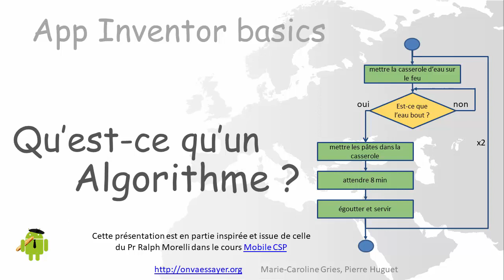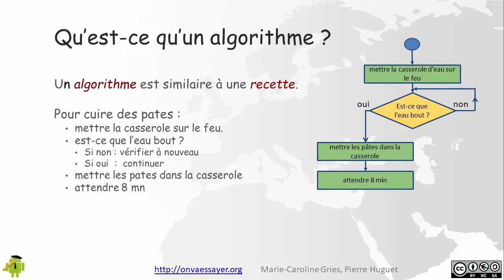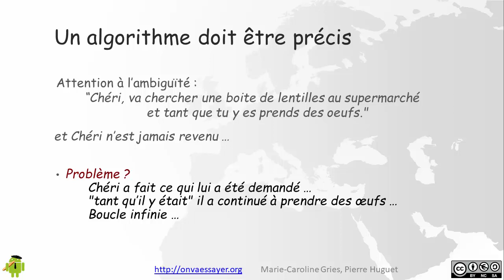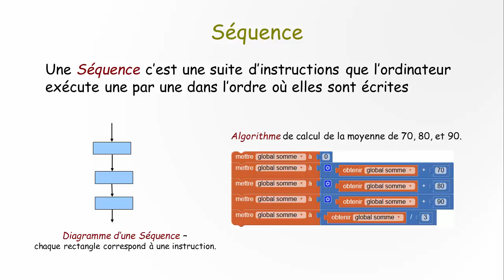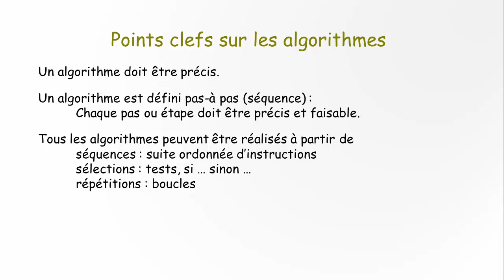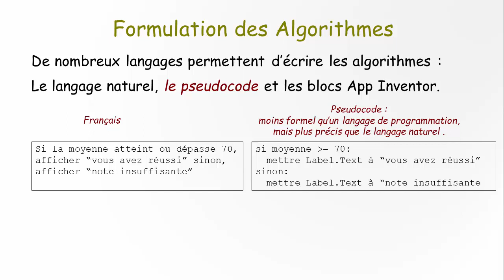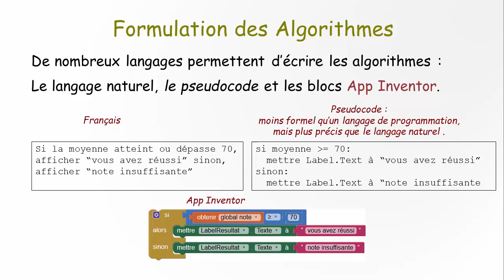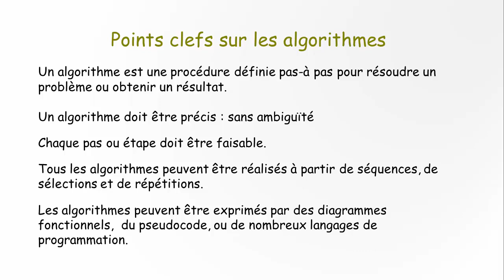Qu'est-ce qu'un algorithme ? tuto App Inventor